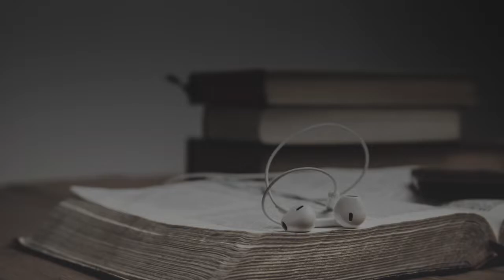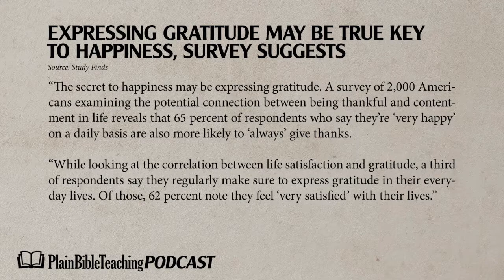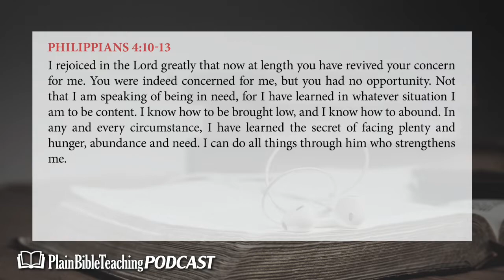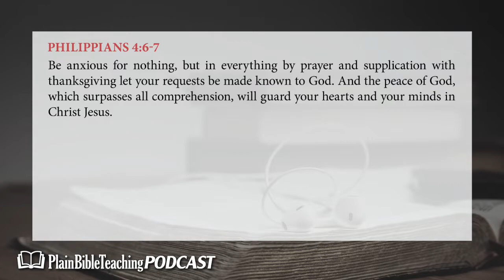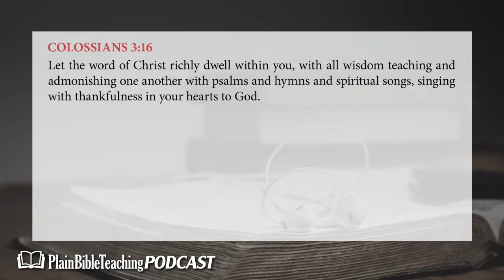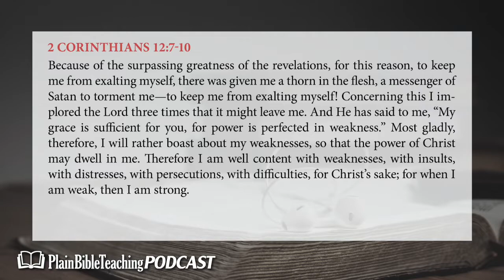The Connection between Gratitude and Contentment | Plain Bible Teaching Podcast (11.24.22)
This episode is being released on Thanksgiving. Thanksgiving as a holiday is traditionally a time to spend with family and sharing a good food together. However, the basic premise of Thanksgiving is that it calls us to remember the blessings that God has given us and express our gratitude for them. So in our episode today, we’re going to talk about this idea of gratitude and how it is connected with happiness and contentment.